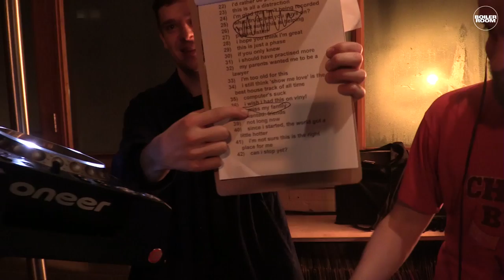Matthew Herbert Boiler Room London DJ Set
At long last, an hour with the quintessential English eccentric and one of the most durable and enjoyable artists that the British electronic underground has ever produced – step forward Matthew Herbert.